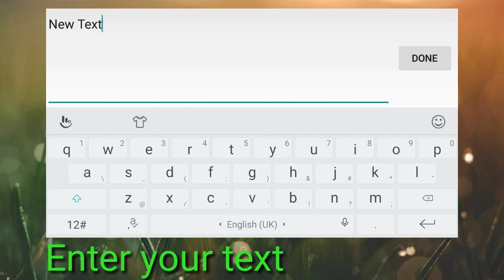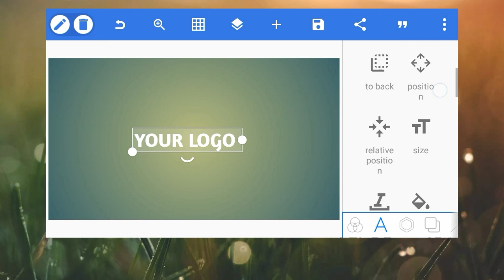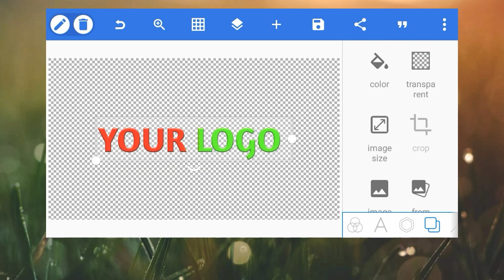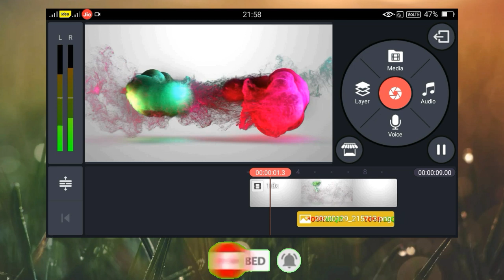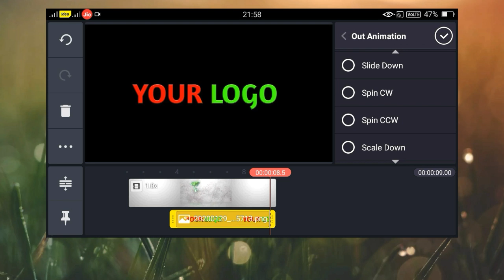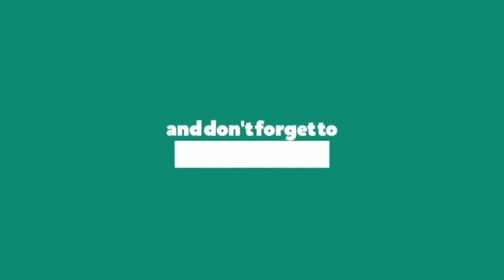How to make intro for YouTube videos in kinemaster pro"kinemaster tutorial " Jagadishwar Reddy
▶Hi Guys❗

▶I am jagadishwarreddy

🔹Kinemaster mod pro 2019👌👇

✅No watermark
✅Unlimited video layer
✅Blending
✅Speed 16X
✅Free Toko Aset
✅QHD 1440p 60fps
✅Chorma Key